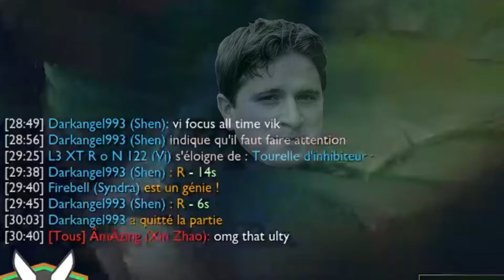La league de la rage et des afk - Xaotome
La game de la rage pour Xaotome